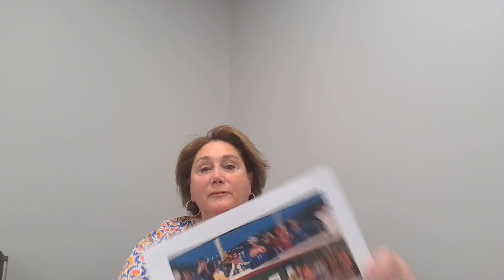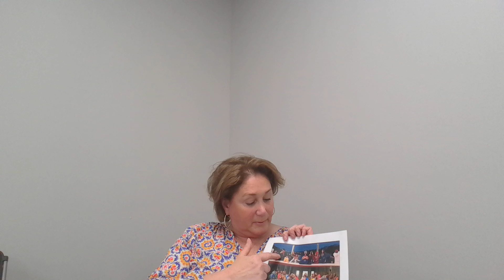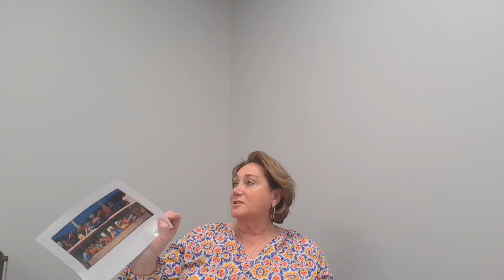Calling Forth Apollo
Meaning of the Olympic Games Ceremonies